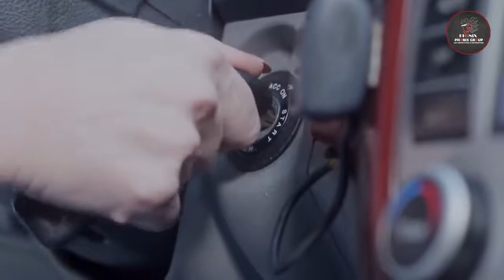اقوى مشاهد مقابلة مع السيد آدم : ورطت حالها و رفيقتها الدكتورة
من مسلسل
اخراج فادي سليم
لمشاهدة العمل كاملا
غسان_مسعود# رنا_شميس